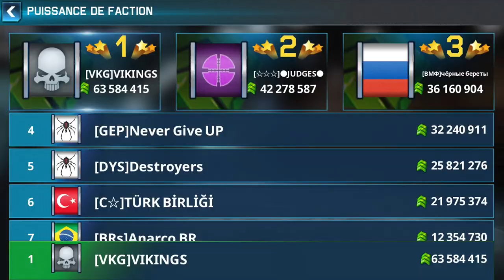War Planet Online : New World 68, New Adventure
The videos in this world will be in addition to the videos world 64

I will repost on my channel.
For solo fight :
- Your level must be of 27 or more
- Your target must be minimum with 10m (reinforcement includes)
- Bulletproof obviously allowed
For fight several :
- Losses in one of the compulsory camps
- Target must be minimum with 20m strength (reinforcement includes)
For the video :
-The time of the video must be minimum of 30sec and must not exceed 4min
- The quality of the video must be acceptable
- No editing is required
And let me a message with : your world, your game name, and your faction